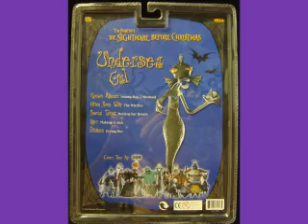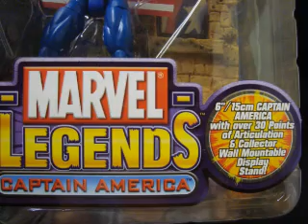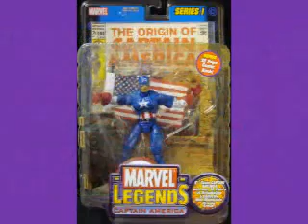you are my everything toy show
blast to the past on a carpet ride of toys past and present and glide in smoothly to a new week and a slick future